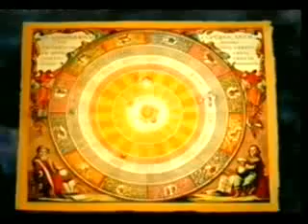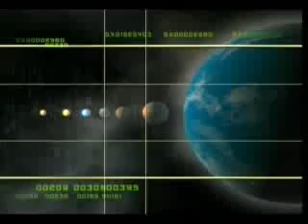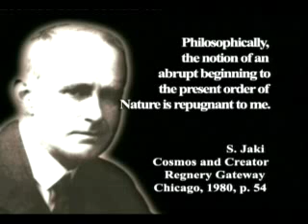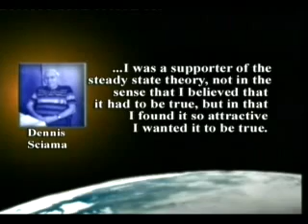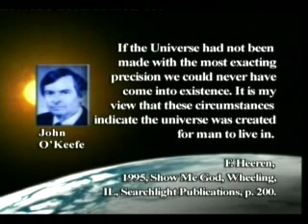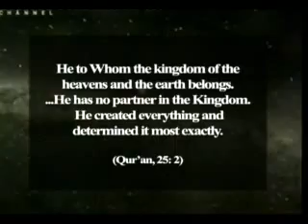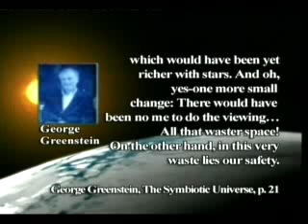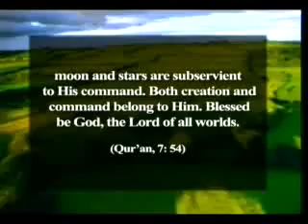Rregullimi ne univers - Harun Yahya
Dokumentar shkencor. Faqja e jone

Te gjitha dokumentaret Harun Yahya-se qe ndodhen ne youtube te plota mundeni ti gjeni poshte, pershkak te pamundesis me i publiku te gjitha ne nje vend, ju kerkojme qe ti vizitoni accontet poshte: